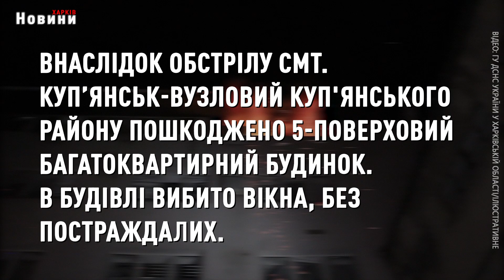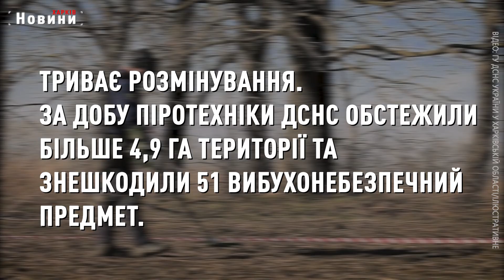3 грудня. Харків та область. Обстріли та бої